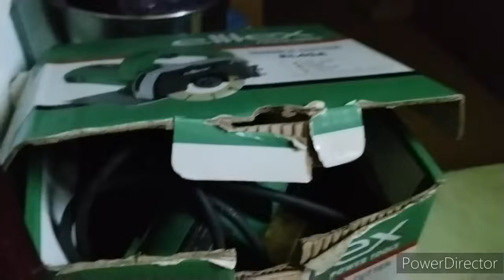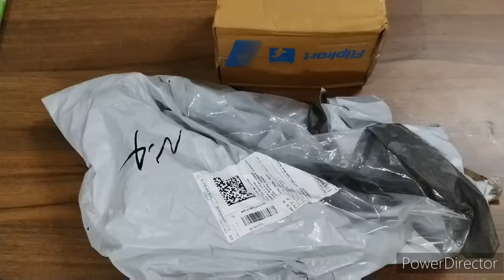morning vlog - cleaning vlog |deep cleaning|deep cleaning house malayalam|Bini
|deep cleaning house malayalam|
easy tomato curry
brinjal stir fry
nadan thakkali curry
nadan dishes
Bini Bharathan